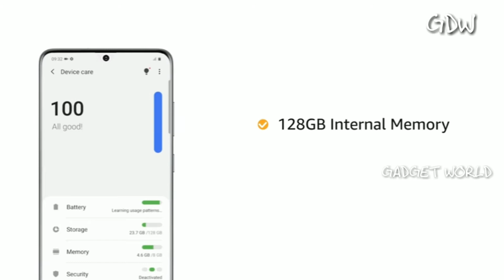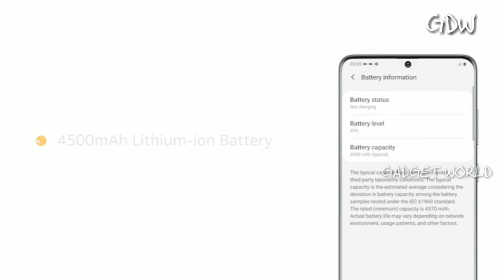# Samsung Galaxy S20 + (Cosmic Gray 8GB RAM, 128GB Storage ) # 1080p_Latest_2020_JUST_EXPERIENCE_IT.